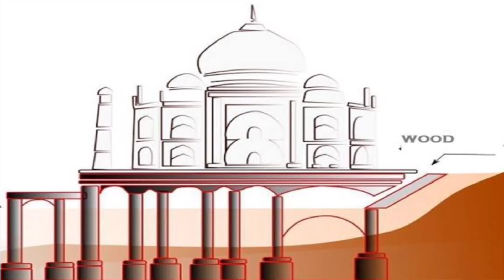ताजमहल की 10 सबसे रोचक बातें। Intresting Facts About Tajmahal|Secrets of Tajmahal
ताजमहल की अनसुनी बातें जो अपने नहीं सुनी होगी। Intresting Facts About Tajmahal|Secrets of Tajmahal

Hello Friends,
In this channel i will will make a Vedio about old photos of India, British India,Old Photos of City of India, All type of old memories,old Footage,old images,Facts vedio, Universal Fact, Mystery facts,Hindi facts, Indian history, World history.And also make an a Vedio about motivational quotes and stories , Tranding topic and inspirational Stories
The Taj Mahal is an ivory-white marble mausoleum on the right bank of the river Yamuna in Agra, Uttar Pradesh, India. It was commissioned in 1631 by the fifth Mughal emperor, Shah Jahan to house the tomb of his beloved wife, Mumtaz Mahal; it also houses the tomb of Shah Jahan himself
Top 10 Intresting Facts About Tajmahal in Hindiintrested facts about TajmahalMystery about Tajmahaltajmahal ka Rahasyaunknown secrets of taj mahalfacts about taj mahaltaj mahal indiaFacts about taj mahal in hinditaj mahal facts in hinditaj mahal storyhidden secrets of taj mahaltaj mahal secret picturesTaj mahal mysterytaj mahal basementtaj mahal agraUnknown secrets of Tajmahal taj mahal secretssecrets of the taj mahal